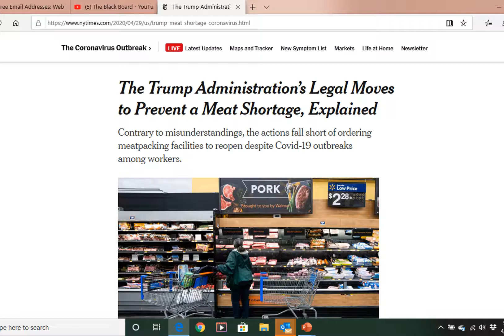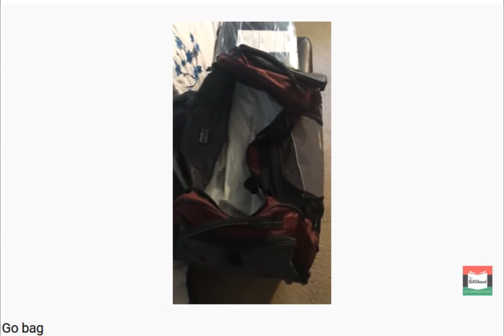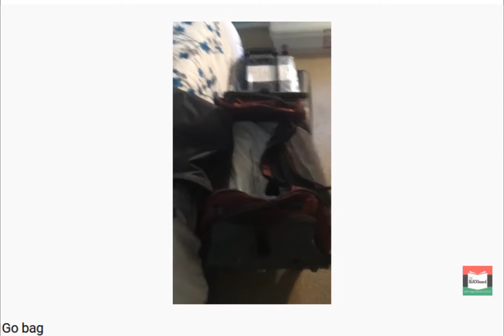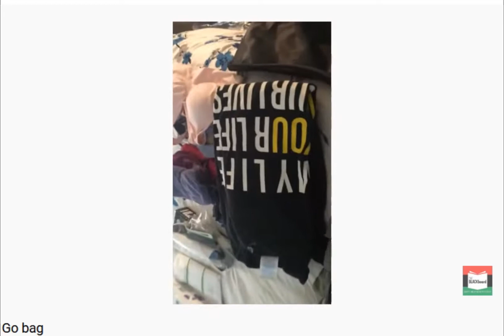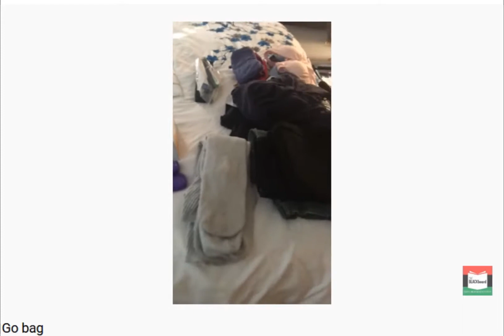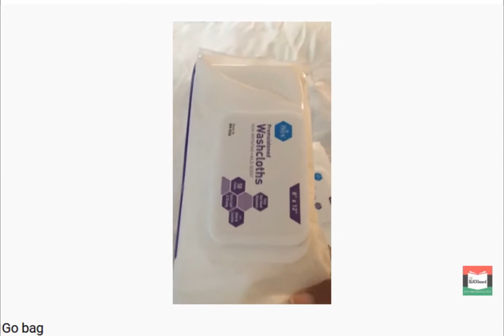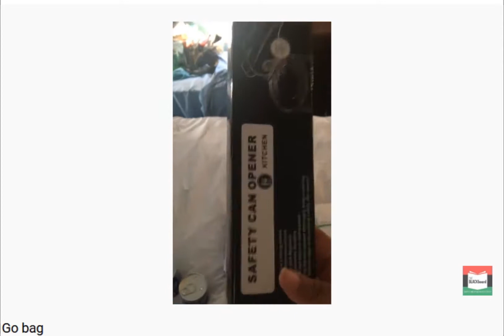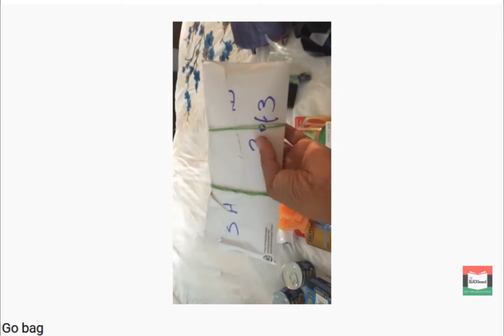WASTE NOT WEDNESDAYS / GO!!! Bag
The BLACKboard presents a new series, “Waste Not Wednesdays”! Every Wednesday at 7:00pm we will discuss preparation for the mind, body and soul to withstand the coming dark times.

Learn how to plant and grow food, even in small apartments; conduct small animal husbandry (chickens, rabbits and the like); perform basic First Aid; prepare your hearts for the coming of Jesus Christ so you are found worthy for certain things to pass over you here on Earth and to live with Jesus in heaven for eternity.

Do you have expertise in gardening, indoor/outdoor crop production, small animal husbandry or other related areas? Let’s connect! I’d love to have you as a guest on my show.

CHANNELS I FOLLOW FOR PREPPING INFO:
- Adapt2030 with David DuByne